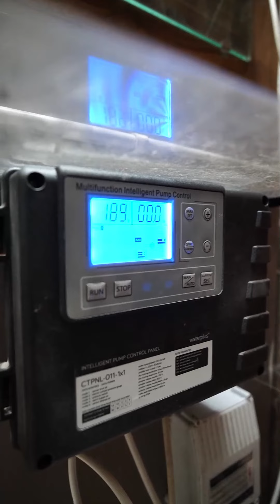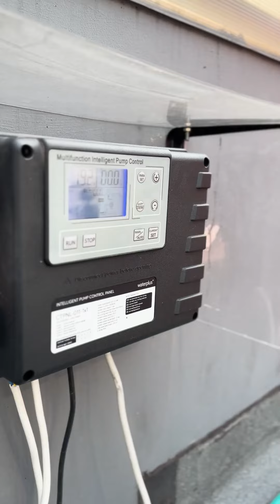waterplus+ x Ombe Kofie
waterplus+ ❤ water for all bath | kitchen | filters | pumps
For every product purchased, we will give one liter of clean water to a person in need. ONE FOR ONE.